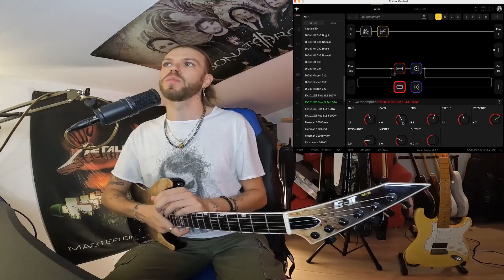Gojira Tone on Quad Cortex?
Andiamo a vedere assieme come ricreare il suono dei Gojira sul Quad Cortex!

 GEAR:

-Guitar:  EII MI
-Strings D'Addario  NYXL
-Cables: Reference Ric 01
-Amp, simulation and effects: Quad Cortex
-Audio interface:  Zoom UAC 8